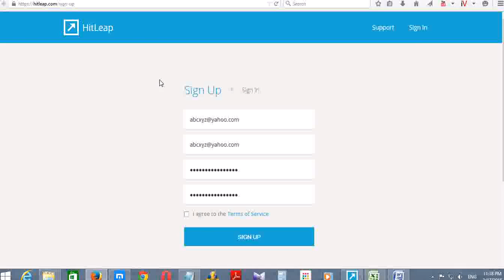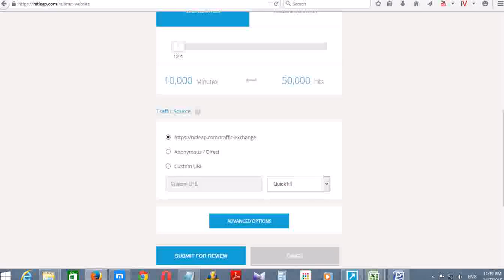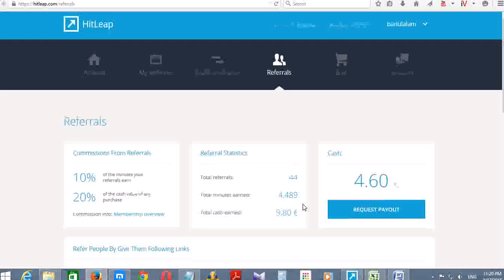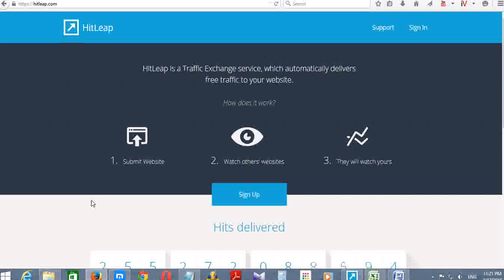Get Free 14K Views Per Day with HitLeap